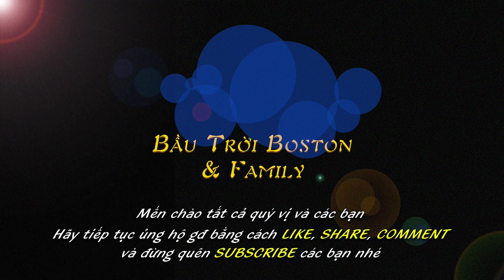BTBF 690:: Mẹ Triệu Views đã tới nhà an toàn.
Vlog690::  Mẹ Triệu Views đã tới nhà an toàn.

Cuộc sống Người Việt làm Nghề Nails.  /  BTBF chia sẻ món ngon mỗi ngày.